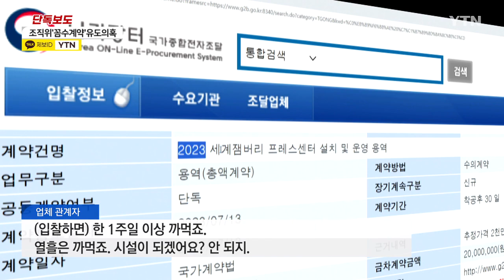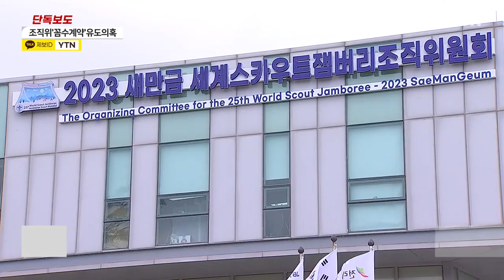[단독] "2천에 맞춰 주세요"...잼버리 조직위 '꼼수 계약' 유도 의혹 / YTN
[앵커]
새만금 잼버리 대회 운영이 얼마나 주먹구구식으로 이뤄졌는지 파헤치는 YTN 연속보도, 세 번째 순서입니다.

개막이 임박한 시점까지 준비가 제대로 이뤄지지 않았단 비판이 거센 가운데, 조직위가 시간에 쫓겨 '꼼수 계약'을 유도했다는 의혹도 불거졌습니다.

조직위가 오히려 경쟁 입찰 과정을 피하려고, 업체 측에 '수의계약' 기준에 맞춰 사업비 축소를 제안했다는 증언을 YTN이 확보했습니다.

박광렬 기자의 단독 보도입니다.

[기자]
잼버리 대회 파행 운영 등과 관련한 정부 주요 인사의 대책 발표가 수시로 이뤄졌던 프레스센터.

[김현숙 / 여성가족부 장관 (지난 8일) : 지금은 오히려 위기 대응을 통해서 대한민국의 역량을 전 세계에 보여주는 그런 시점이라고 생각하기 때문에….]

원활한 브리핑을 위해선 음향 등 주요 설비에 대한 충분한 사전 점검과 지속적인 관리가 필수적입니다.

그런데 어찌 된 일인지 내부시설 공사는 개막을 불과 나흘 앞두고 마무리됐습니다.

왜 이렇게 닥쳐서 일을 끝낸 거냐고 해당 업체를 찾아가 물었는데, 뜻밖의 답이 돌아왔습니다.

[업체 관계자 : (프레스센터는 당연히 설치가 예상됐던 건데?) 한두 달 전에는 아예 연락 안 왔고요. 되게 촉박했어요. 계약 날짜가…. 계약을 한 1주일 전에도 안 했을걸요.]

자신들이 늑장 공사를 한 게 아니라, 조직위가 업무를 발주한 시점 자체가 워낙 늦었다는 겁니다.

그 뒤의 해명은 더 황당합니다.

경쟁 입찰 과정을 생략할 수 있는 '수의 계약' 기준에 맞추기 위해 조직위가 사업비를 2천만 원으로 깎는 걸 요구했다고 주장했습니다.

[업체 관계자 : (조직위 측에서 계약 금액을) 2천만 원으로 할 수 없느냐고 그러더라고요. 맞추자고. 대신 우리가 상주까지는 못 하겠다…. 줄이고 줄이고 줄여서 맞춘 거죠. (입찰하면) 한 1주일 이상 까먹죠. 열흘은 까먹죠. 시설이 되겠어요? 안 되지.]

개막을 코앞에 둔 조직위가 업체 선정 기간이라도 단축하려고 '꼼수'를 부렸단 의혹이 제기되는 부분입니다.

손 놓고 있다가 부랴부랴 수의계약을 맺다 보니, 검증 절차가 부실했던 것 아니냐는 지적도 끊이지 않고 있습니다.

특히, 코로나 확진자 임시생활시설의 경우 계약을 체결한 업체와 운영한 업체가 각각 다른 것으로 확인됐습니다.

계약을 따낸 건 아내가 대표인 회사가, 실제 관리를 맡은 건 남편이 대표인 업체였습니다.

청소 등 확진자 전용 시설 관리 명목으로 이 사업에 책정된 비용은 5천만 원가량.

상한선인 2천만 원을 넘어서 원래는 수의계약을 맺을 수 없지만, 여성이 대표인 업체에는 1억 원까지 가능하다는 예외를 적용받았습니다.

그렇게 아내 회사가 수주한 사업의 실제 운영을 맡은 남편 회사는, 정작 확진자 시설을 관리할 자격도 갖추지 못한 상태였습니다.

[업체 관계자 : 일반 청소업이나 관리업이 없는 상태에서 시설물을 청소하고 관리했다가 문제가 오히려 될 수 있기 때문에 (다른 업체 이름으로 계약했고요.)]

조직위 역시 이런 사실을 알고 있었던 정황이 포착됐습니다.

[업체 관계자 : 대신 (조직위의) 조건이 하나 붙었죠. 저 포함 저희 직원들이 거기 상주하고, 제가 빠지거나 그러지 않고 같이 했으면 좋겠다….]

대회 개막을 앞두고 시간에 쫓긴 조직위가 수의계약을 남발했고, 이 과정에서 드러난 이른바 '자격증 돌려쓰기' 등 위법 사례도 눈감아줬다는 의심이 드는 대목입니다.

물론, 해당 업체 측은 두 회사가 사실상 하나의 회사처럼 운영됐고, 전문성 역시 충분하다고 강조했습니다.

조직위 측은 대회 전반에 대한 감사가 진행 중이라며 말을 아꼈습니다.

잼버리 준비 과정에서 소위 '꼼수 계약'과 안이한 검증을 노린 위법 의심 사례가 과연 이것뿐이겠느냐는 의구심이 커지고 있습니다.

YTN 박광렬입니다.

촬영기자 : 이현오

그래픽 : 김진호

감사합니다.